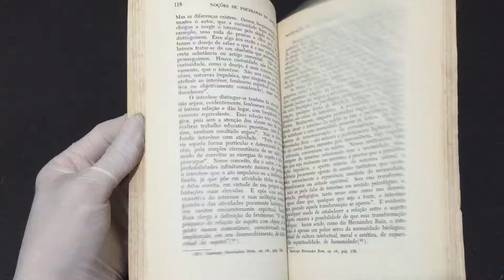IMG 6125volume 18 Curso de Psicologia e Pedagogia Noções de Psicologia da Aprendizagem